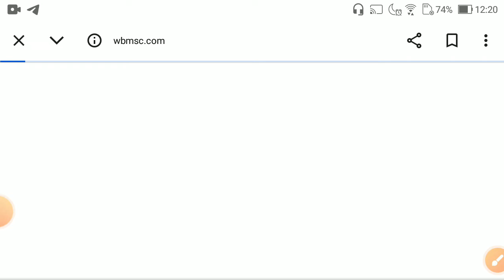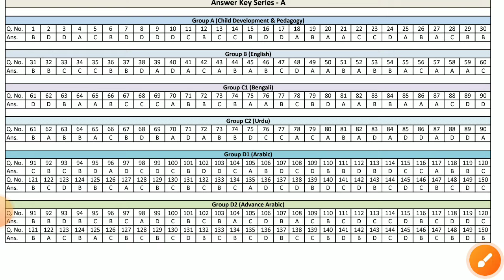Madrasah Service Commission || Answer key 2024 || Madarash SLST TET Answer key Published